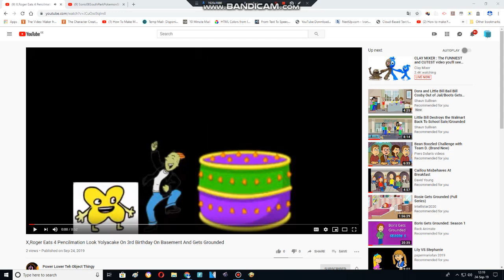X & Roger Eats 4 Pencilmation Looks's Yolkcake On 3rd Bitrhday & Gets Grounded (REMAKE)